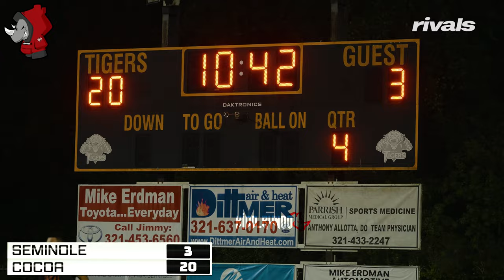SEMINOLE VS. COCOA | GET BACK GAME | BIG REMATCH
Bringing you the hottest matchups and videos in the city. If you love Florida high school football then you found the right channel!!!

PLAYERS FEATURED

ETHAN PRITCHARD
INSIDE LINEBACKER •6'2" | 200 LBS
CLASS OF 2025 @ SEMINOLE | SANFORD, FL

JUAN BERCHAL
CORNERBACK •5'10" | 160 LBS

COCOA

JAYVAN BOGGS
WIDE RECEIVER •6'1" | 190 LBS
CLASS OF 2025 @ COCOA | COCOA, FL

JAVION HILSON
WEAKSIDE DEFENSIVE END •6'5" | 230 LBS

   Credits: Countdown Cinematic Tension Trailer NoCopyright Music / Countdown Tension by soundridemusic

 • Countdown Cinematic Tension Trailer NoCopyright Music